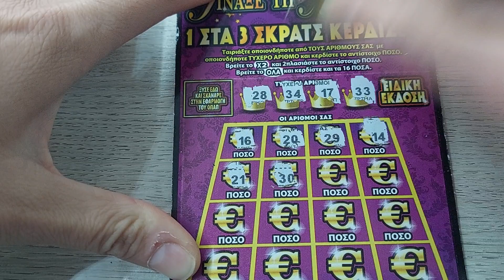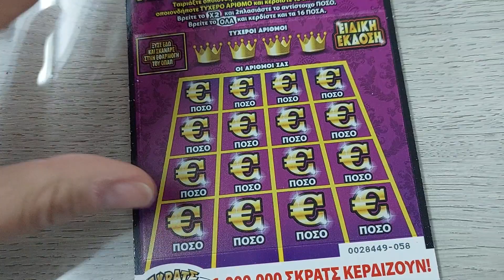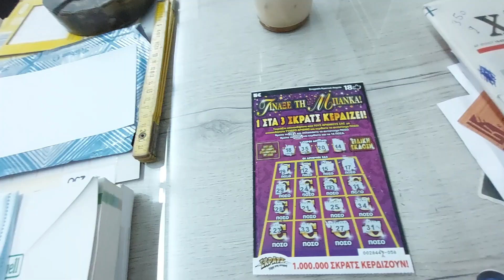καλημέρα με καλές επιτυχίες.. 5ευρω σκρατς..